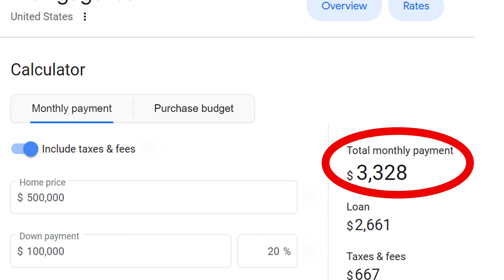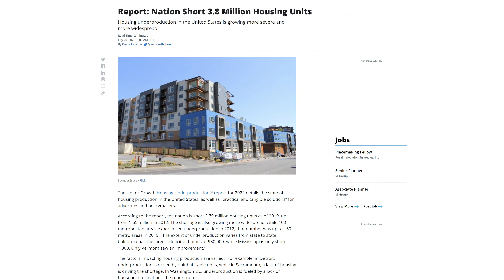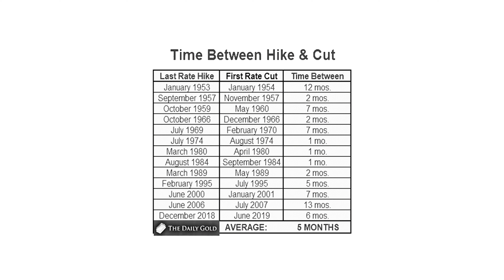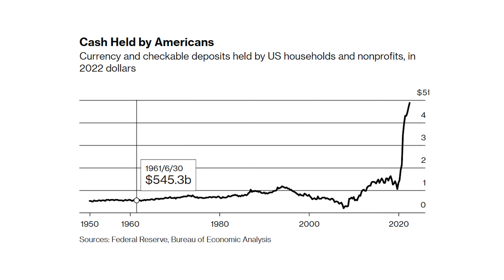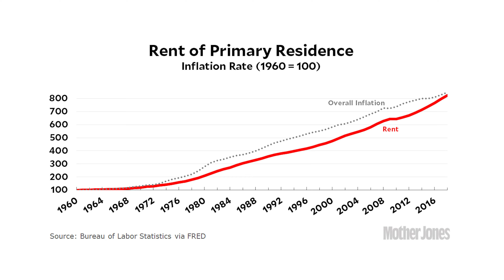Single Family is Crashing - Good News for Multifamily Investors?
Single family is crashing!

Is this good news for multifamily investors?